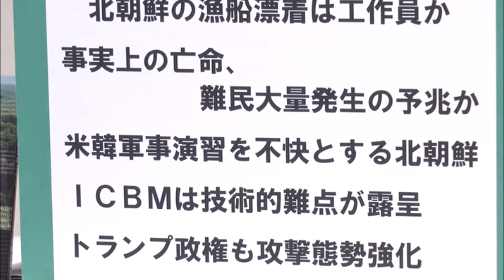北朝鮮の漁船漂着は工作員か/ 米国務長官発案を日本が拒否：福島香織・宮崎正弘